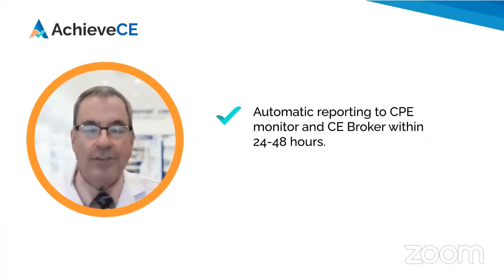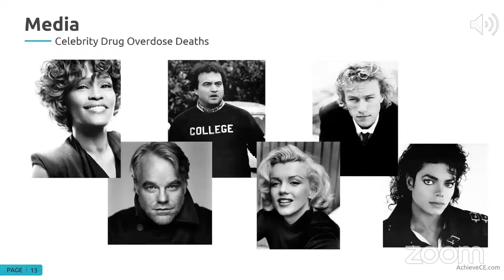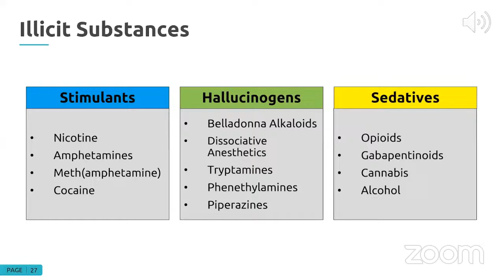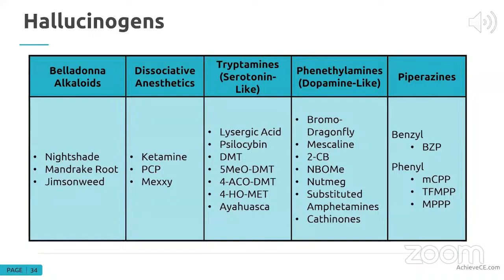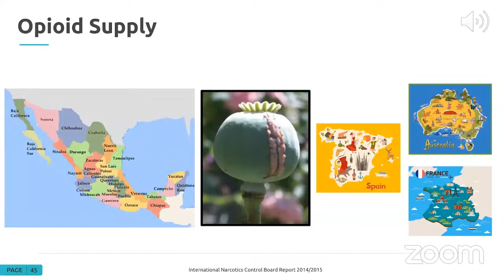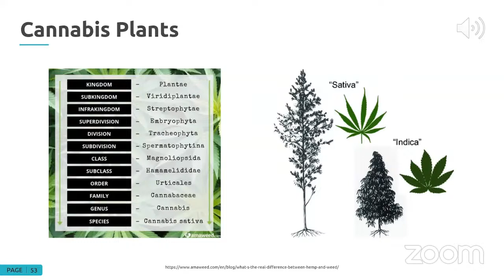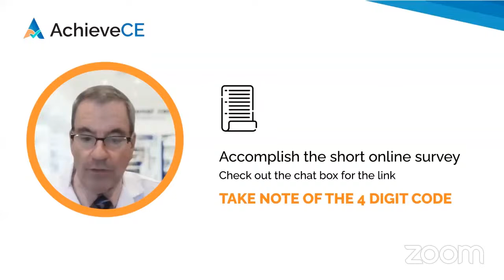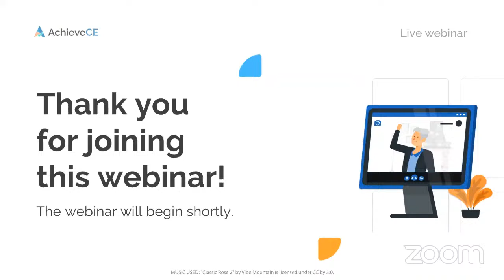Just Say Know: A Review of Illicit Substances – 1 CE – Live Webinar on 12/18/23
Today’s live webinar on  is: "Just Say Know: A Review of Illicit Substances by Mark Garofoli, PharmD, MBA, BCGP, CPE”

Follow these 3 simple steps to get CE Credit for your healthcare license renewal:

(1) SIGN UP - If you are already an AchieveCE member or have purchased a package containing this course, there is no additional charge for it. If you are not yet an AchieveCE member, you can purchase it for $25 and register here.

(2) WATCH THE VIDEO - Watch when it goes live to receive 1.0 hour of live CE credit or any other time to receive home study/enduring credit.

(3) ENTER YOUR CODE - At the end of this course, a 4-digit code will be provided. At that time, you can fill out this short survey and provide the code to receive CE renewal credit.

+WHO CAN GET CE RENEWAL CREDIT FOR THIS COURSE?

This course provides 1.0 contact hour of continuing education credit to healthcare professionals, specifically:
PHARMACY: Pharmacists and Pharmacy Technicians

+COURSE DESCRIPTION:

Every 7 minutes an American dies of a drug overdose, propelling healthcare providers to expand our knowledge on illicit substances. We humans have always aimed to experience the amplified effects of natural and synthetic substances that produce euphoria. The line between clinical and criminal utilization of substances if often blurred.

In our society today, we have a very “objective” classification of substances based on generally accepted medical use and a respective propensity to become habit forming. However, as one can recall with the substance of ethyl alcohol, a substance may never actually chemically change, yet can move across legal classifications of substances. How does that happen?

Join our discussion on illicit substances to learn how numerous illicit substances have similar, if not the same, mechanisms of action as legal prescription medications readily available today. The time has come to progress from “Just Say No” to “Just Say Know”!

+LEARNING OBJECTIVES:

At the conclusion of this continuing education activity, the participant will be able to:

-Recall dozens of common substances of abuse based on pharmacological classification
-Describe the respective pharmacology of common substances of abuse
-Recall the DEA controlled substance classes of common substances of abuse